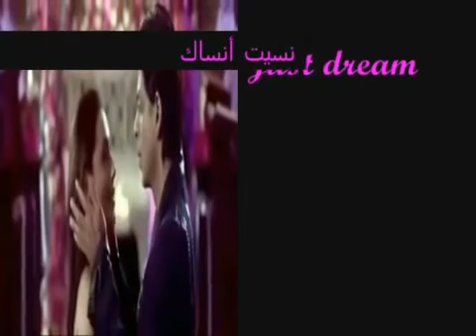حبيبى مهما روحت بعيد معاك دايما وبعمل ناسية ومبنساش فى يوم ابدا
وماذا ..!! عن الذي ابتلى بحب دون لقاء ..!! الم يكفي ألم البعد ..!! حتى يذوق ألم الاشتياق؟؟

نسيت انساك حوالية كل الناس وبالى معاك
نسيت انساك وكأن لسة عايشة عشان فاكراك
غيابك طال ولا عارفة اعيش حياتى مع العايشين
غيابك طال وبتعدى كل ليلة عليا سنين
نسيت انساك نسيت انساك